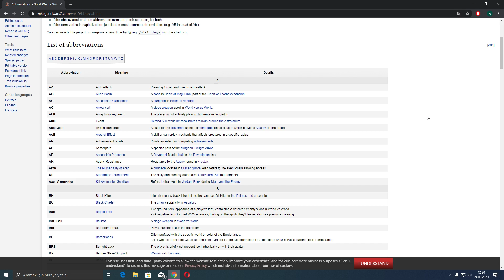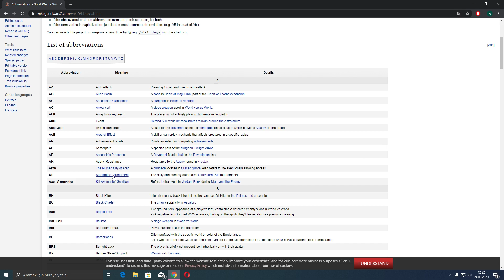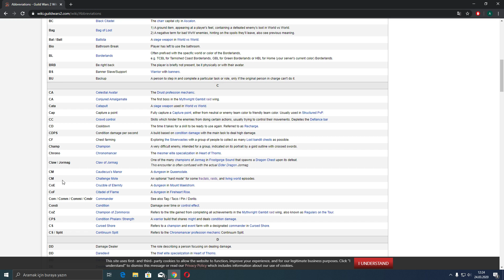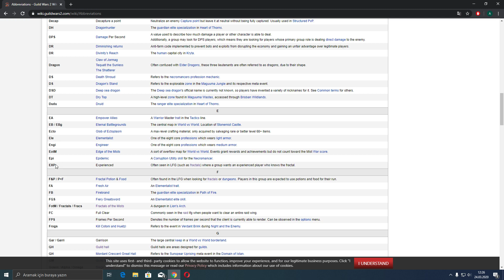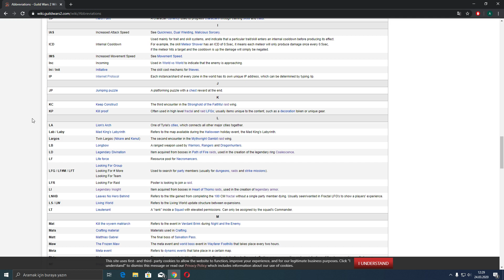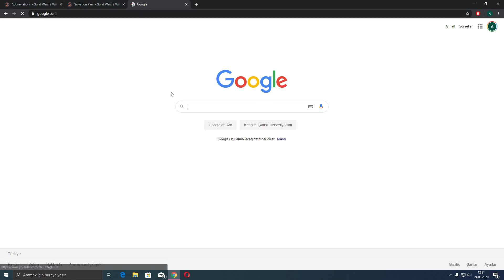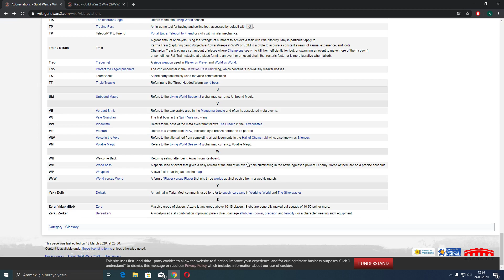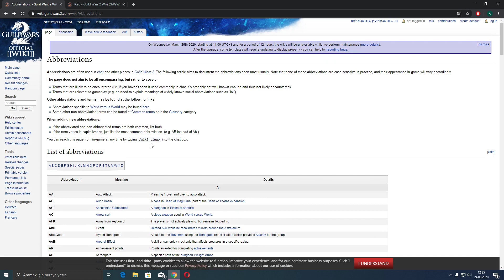GW2 İLE İLGİLİ KISALTMALAR VE ANLAMLARI